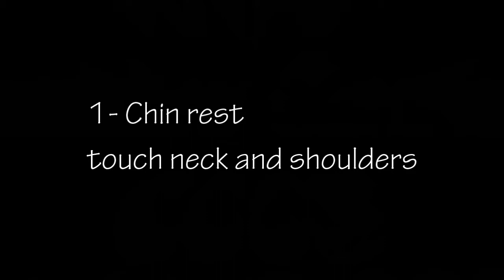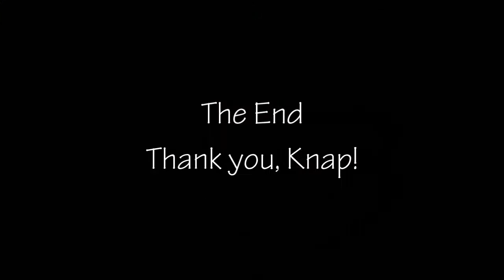CCC3 Cooperative Care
Cooperative Canine Care Level 3